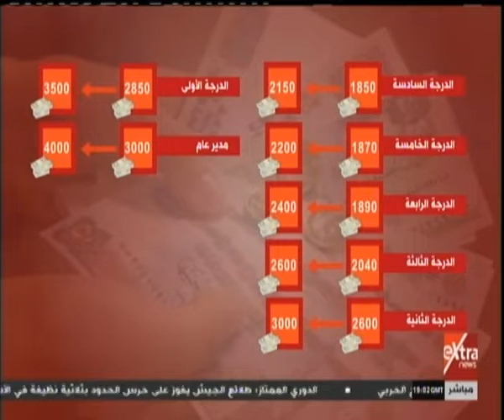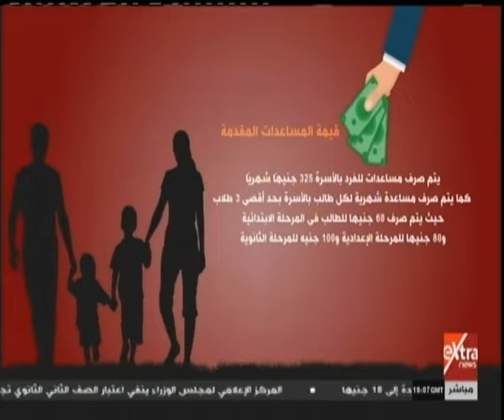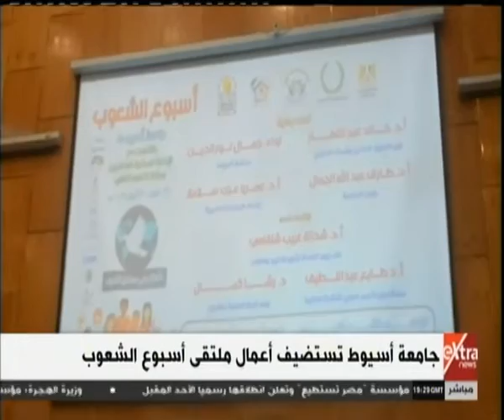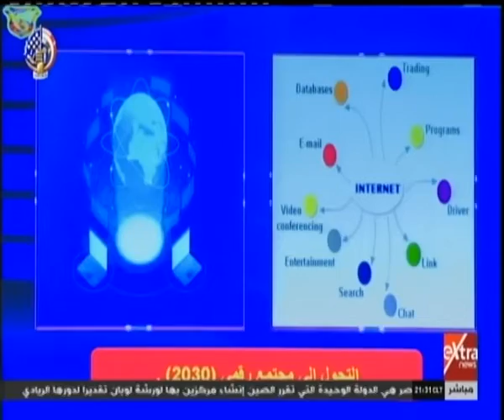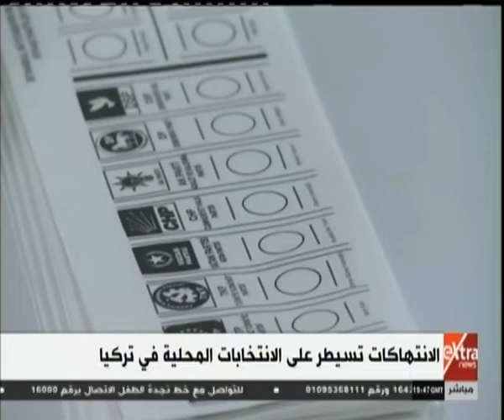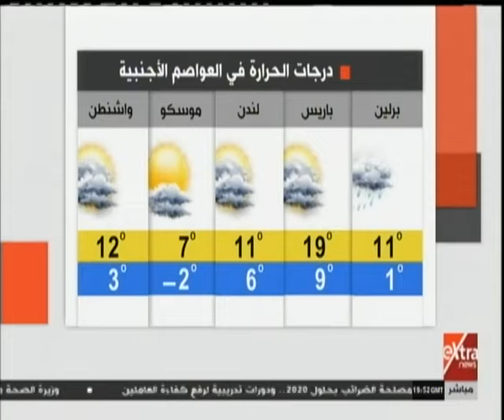غرفة الأخبار | جولة الـ 9 مساءً الإخبارية مع شادي شاش ومروج ابراهيم "جولة كاملة"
غرفة الأخبار | جولة الـ 9 مساءً الإخبارية مع شادي شاش ومروج ابراهيم | 1 ابريل 2019